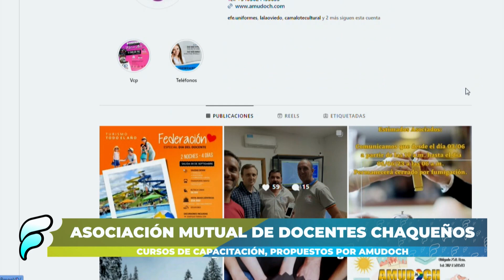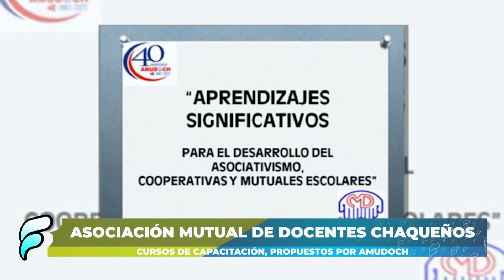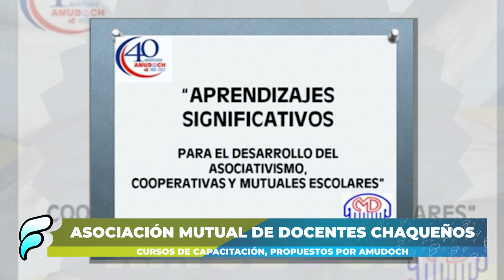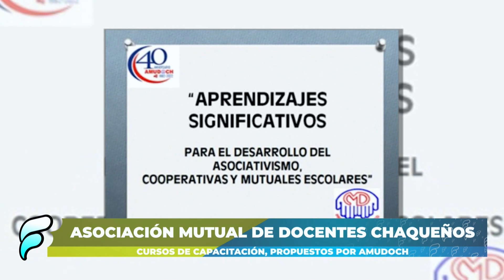NGFEDERAL - AMUDOCH - CURSOS DE CAPACITACIÓN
DESTINADOS A TODOS LOS DOCENTES DE DISTINTOS NIVELES Y MODALIDADES